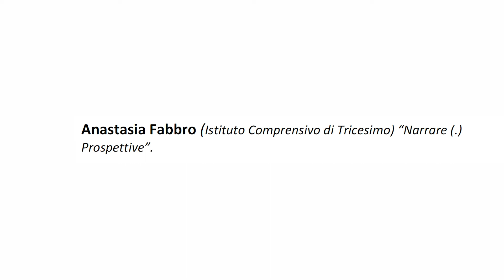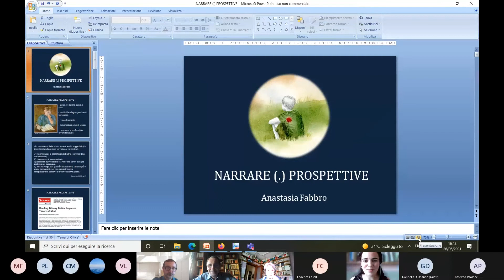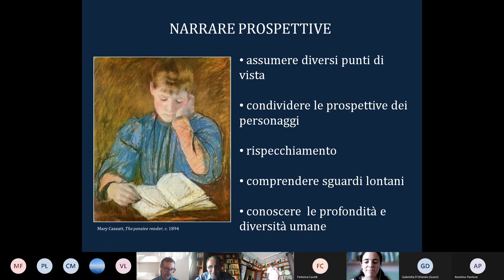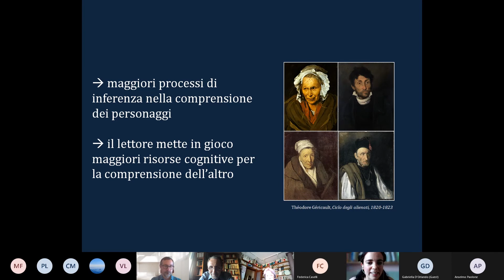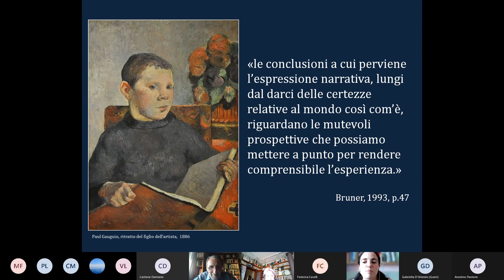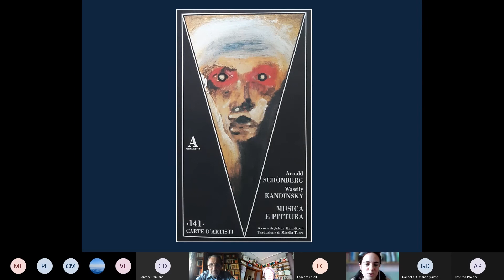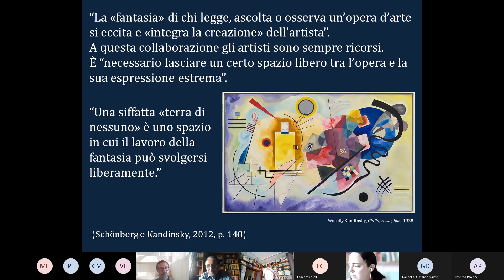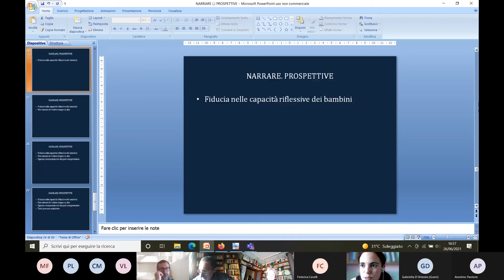Narrare l'esperienza - Anastasia Fabbro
Convegno "Narrare l'esperienza, tra neuropsicologia, scienze umane e pedagogia" - Intervento di Anastasia Fabbro (Istituto Comprensivo di Tricesimo): "Narrare (.) Prospettive".